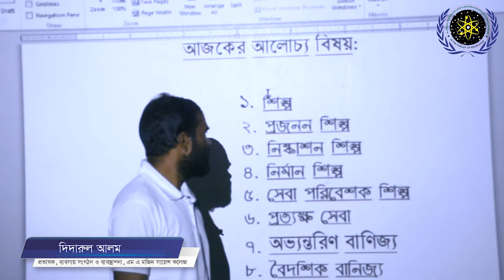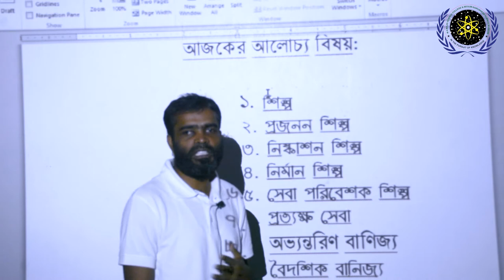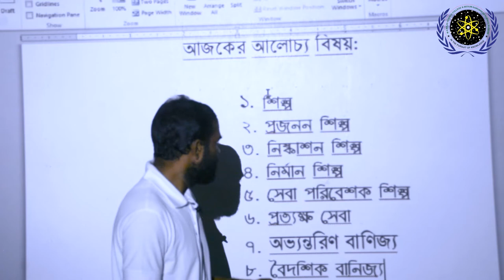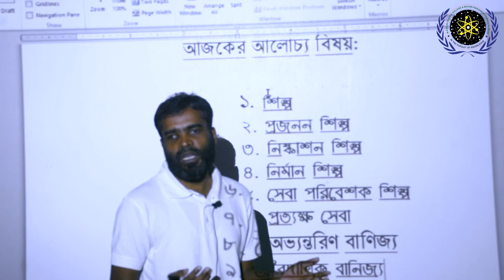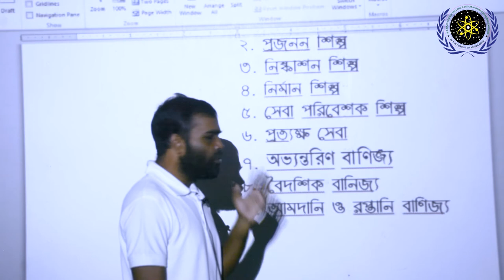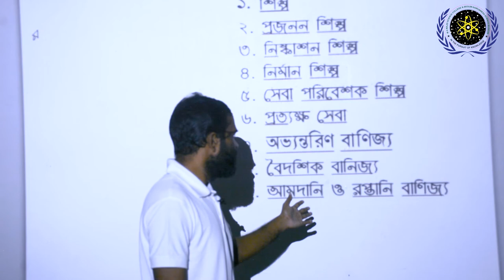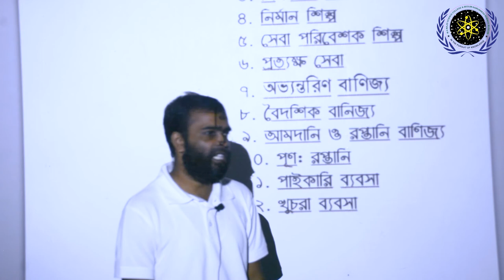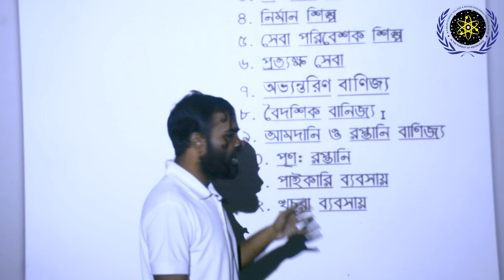Management ১মপত্র, ২য় পর্ব | Lecture By Didarul Alam | M A Majid Science College